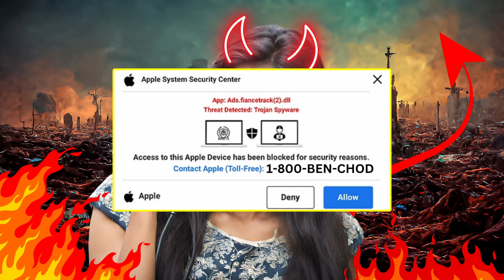Lady SCAMMER Will Help Me With Each And Everything!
Lady devil scammer said she would help me with each and everything, but I just irritated her...